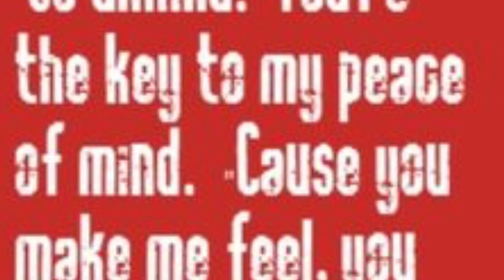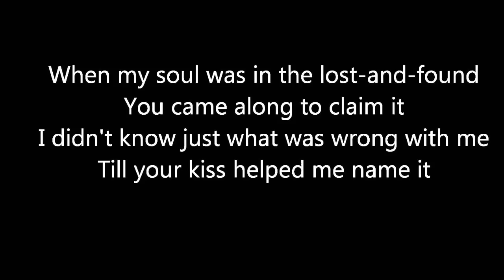(You Make Me Feel Like) A Natural Woman - Aretha Franklin (Cover Trio)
Mix e mastering a cura di Paolo D'Angelo